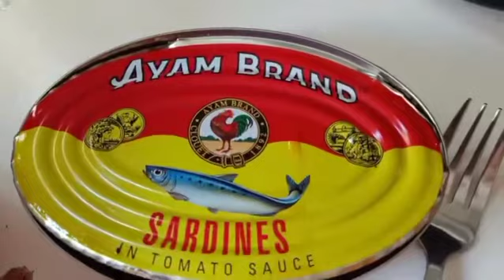Masak Apa Masak Mystyle Mee Hoon Goreng Sardines Fried Bee Hoon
It was a lazy Sunday and i made the most easiest fried Mee hoon with sardines and it was so fabulous and sedap!!! This recipe with the correct measurements if you follow will be so delicious! Do enjoy as i did mine!